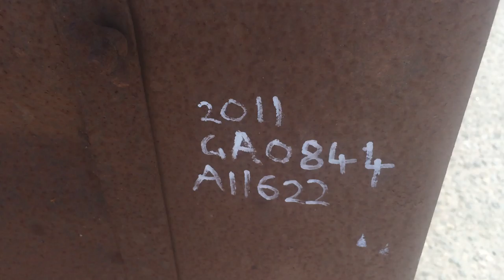GA0844 - 2011 John Papas Box Top Cage Tandem Axle Trailer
For more information on the asset and to bid, please

2011 John Papas Box Top Cage Tandem Axle Trailer

Year: 2011
Make: John Papas
Body Type: Cage Box Trailer
Tray Dimensions: 1520mm x 2340mm
Hitch Type: 50mm Ball
Suspension: Leaf Spring
Axles: Two
Rim Type: 5 Stud
Tyres: 185R14C
Tyre Condition: Fair

Registration (WA Only): 1TMP423
Registration Expiry (WA Only): 2 March 2019
VIN: 6A4T20B0JPT024996
GVM: 2,000 KGs
Tare: 440 KGs
Colour: Brown

Extras: Jockey Wheel

GA #: 0844
A1 #: 1622